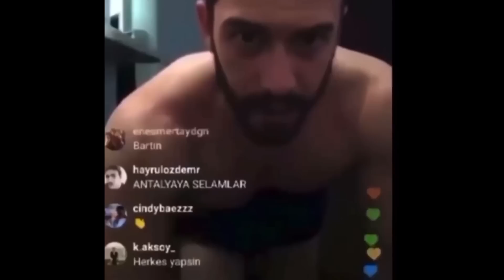OHA!!! 😱 VİLLAYA TAM 100 KİŞİ ATLADI! TELEFONLAR ÇÖKTÜ! PUBG Mobile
SELAMLAR DOSTLAR BUGUN VİLLAYA 100 KİSİ ATLARSA NE OLUR BUNU DENEYİMLEDİK HEM COK ZEVKLİYDİ HEMDE COK HEYECANLI!

GELİP BANA ÜCRETSİZ DESTEK OLABİLİRSİNİZ